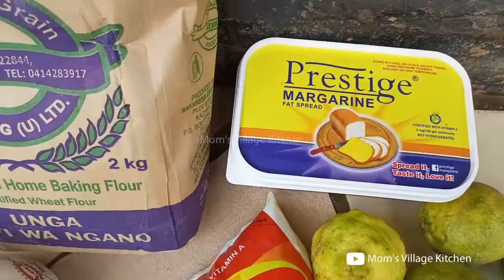How to Make Ugandan Crunchy Daddies I Chin Chin I Bundanzi I Soft (Snack) - Mom's Village Kitchen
How to Make  Ugandan Crunchy Daddies I Chin Chin I Bundanzi I Soft (Snack)  - Mom's Village Kitchen - African Food

AFRICAN DELICACY | TUTORIAL | UGANDAN YOUTUBER | HOW TO | MAKE CHINCHIN | DADDIES I AFRICAN DADDIES l

What are Daddies? Daddies are also a childhood snack that just bring back all the memories. Boarding school grub at its finest…If you have been through the Ugandan education system.  I am yet to find out the origin of the daddies and how they came to be called that in the first place. If you don’t know daddies, they are small bite-sized sweet fried flour cubes. Their composition is similar to mandazi although very crunchy since a lot of shortening is used. Since it is still citrus season (check out my last post), I infused orange juice and zest into these daddies to give it a fragrant aroma and fruity taste. They can be eaten on their own or as parfait, or in porridge and anything you like really. There are no rules

What you will need:
Sugar
Oil/Margarine/butter
Orange juice
Cold water
Orange zest